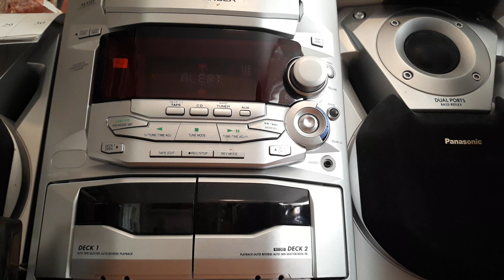IS ELBO IN THE BIG APPLE?